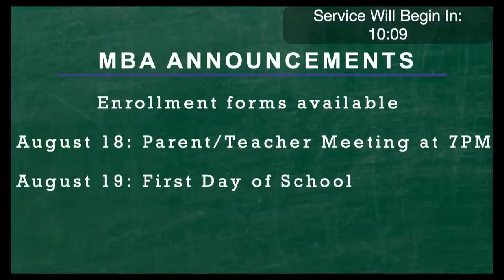July 22, 2020 | Wednesday Evening | Songs of Degrees